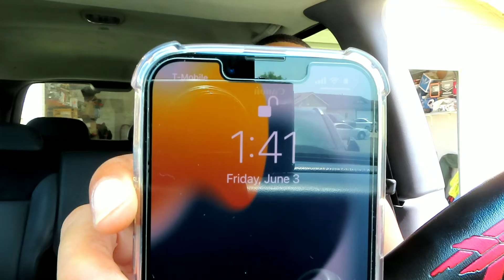THE BOSTON CELTICS BEAT THE GOLDEN STATE WARRIORS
VIDEO PUBLISHED JUNE 3RD 2022